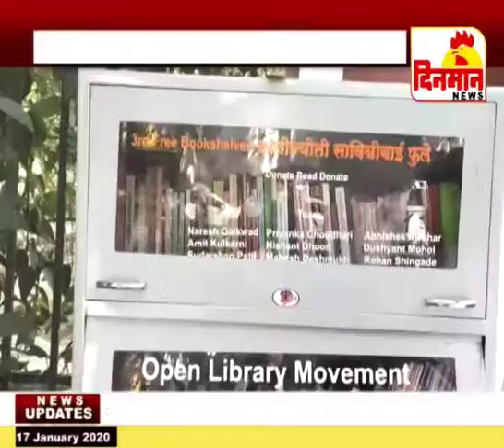वाचन प्रेमींसाठी एक खुले ग्रंथालायाची स्थापना तरुणांचे आकर्षण बनले आहे ग्रंथालय